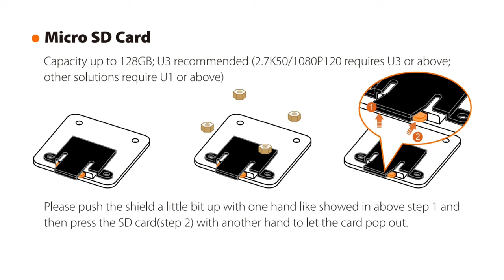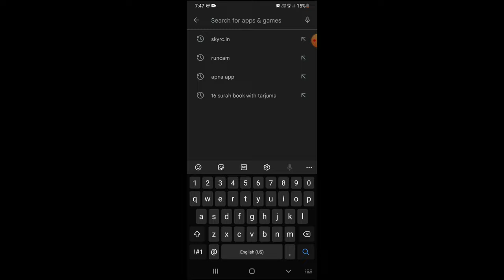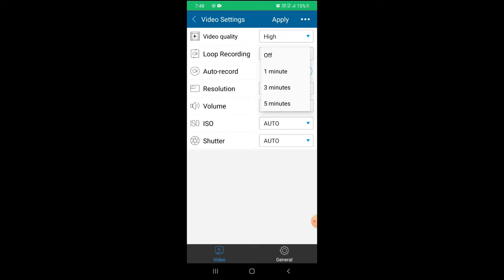4K Drone Camera + FPV In One Runcam Hybrid 2 | Hi Tech xyz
📝 ABOUT THIS VIDEO:
4K Drone Camera + FPV In One Runcam Hybrid 2 | Hi Tech xyz